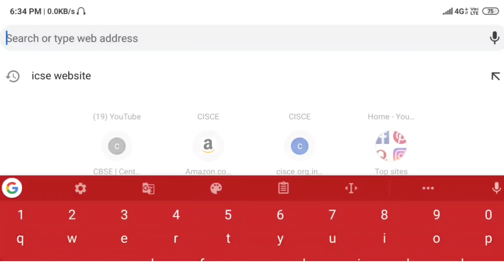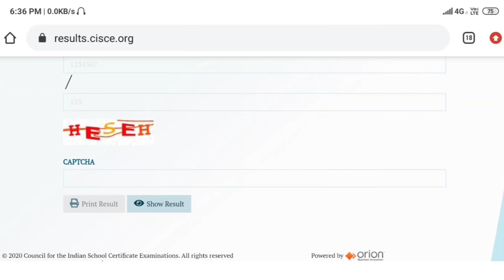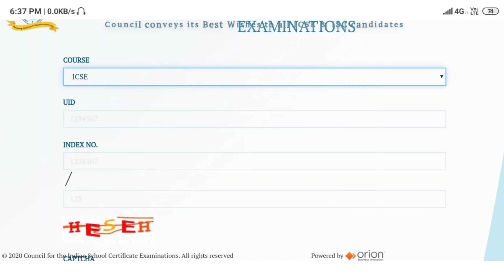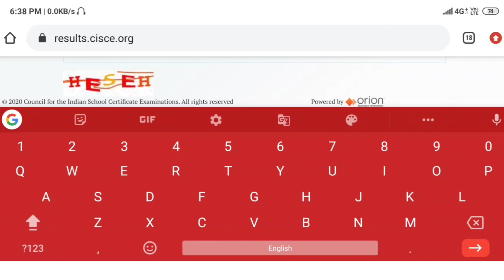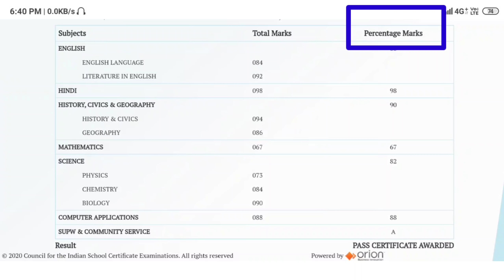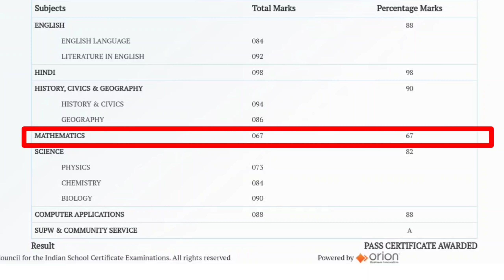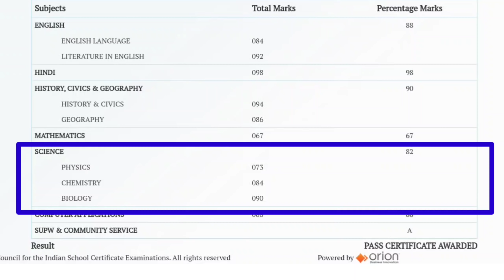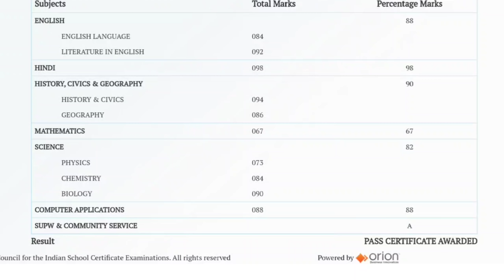How to Check ICSE/ISC 2020 Board Results Online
How to Check ICSE/ISC 2020 Board Results Online ll Must watch